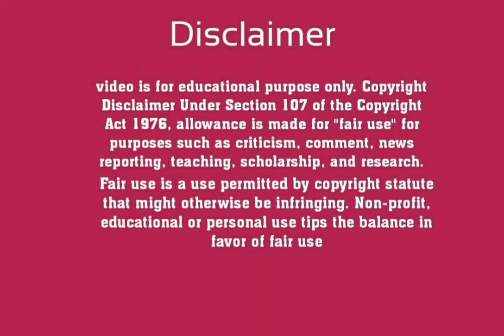ધીરુભાઈ ભીલ નું ફોર્મ ભરવા આવેલા પુર્વ રેલવે મંત્રી નારણ રાઠવા એ "કોગ્રેસ ના 100% જીત ની આપી ખાતરી "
રુભાઈ ભીલ નું ફોર્મ ભરવા આવેલા પુર્વ રેલવે મંત્રી નારણ રાઠવા એ "કોગ્રેસ ના 100% જીત ની આપી ખાતરી "

ન્યુઝ અને જાહેરખબર માટે સંપર્ક કરો